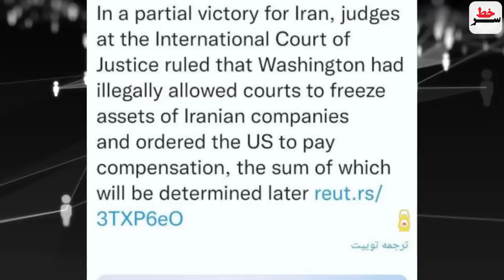شکست سنگین آمریکا از ایراندر دادگاه لاهه مقابل ایران/کلیپ جدید پرچم ایران، برعندازان را به کما برد!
شکست سنگین آمریکا از ایران؛ دادگاه لاهه آمریکا را به نفع ایران محکوم کرد!
اعتراف عجیب سنتکام: سامانه های ما در برابر موشک های ایران بدردنخورن!
کلیپ جدید پرچم ایران، برعندازان را به کما فرستاد!